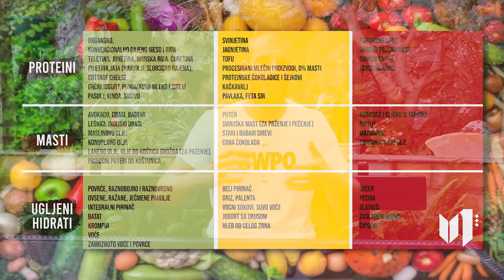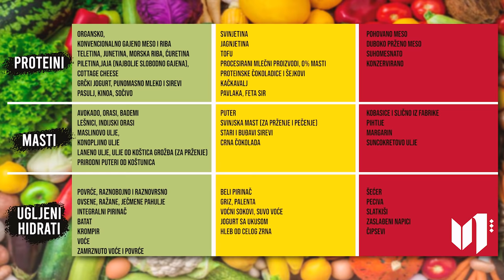BESPLATNI PLAN ISHRANE ZA SVAKOGA I ZA CEO ŽIVOT.